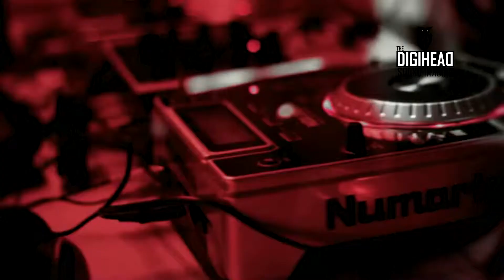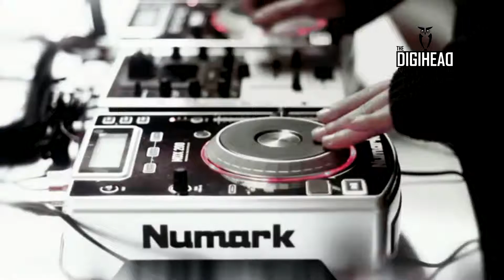Studio Kaprol by Coke Design Intro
Editing, Sfx Design, Mix by DigiHead